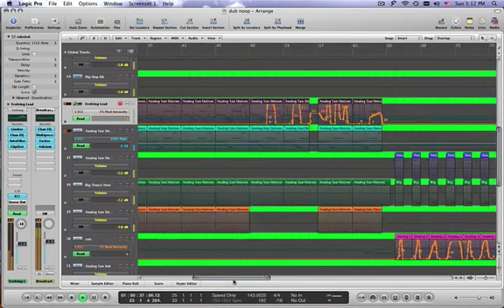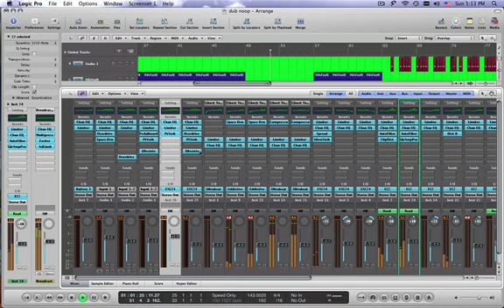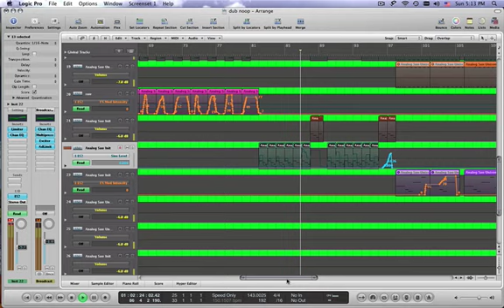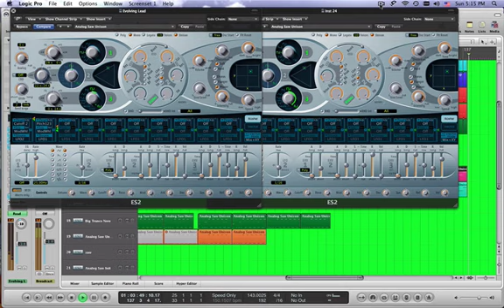Fox Star - DJ AD3 (83 DuBstep)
A song I did With a little inspiration from my Friend Erin Fox. (heart you doll).
HQ mp3 coming soon.